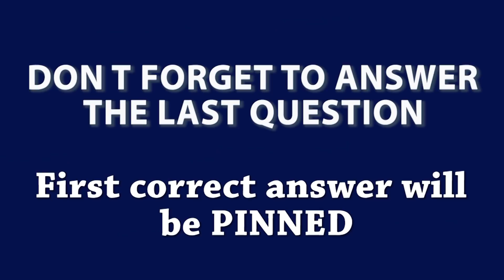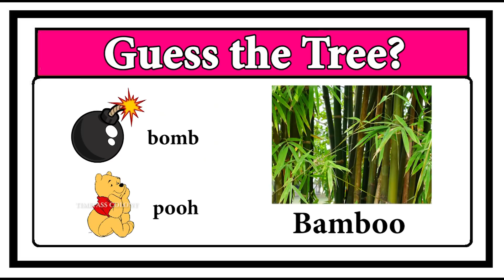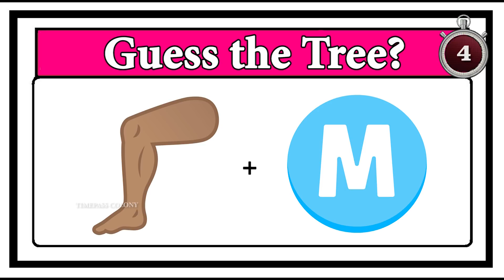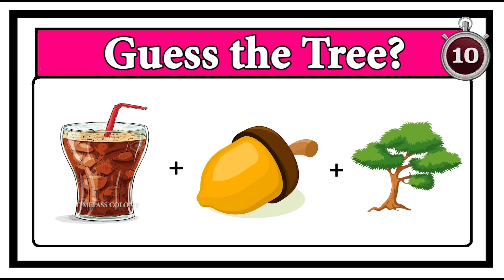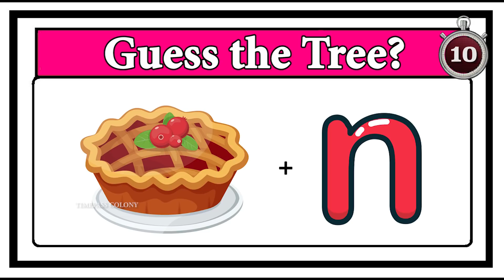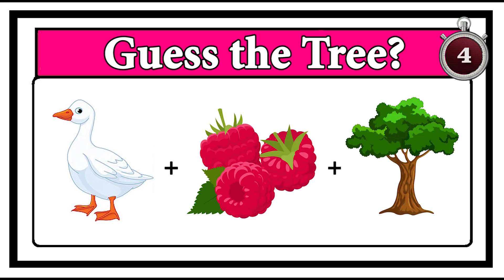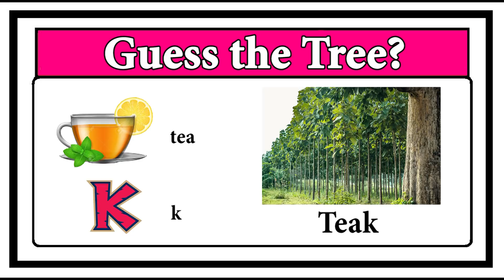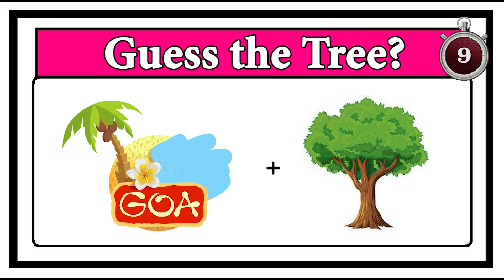Guess the Tree quiz 2 | Timepass Colony